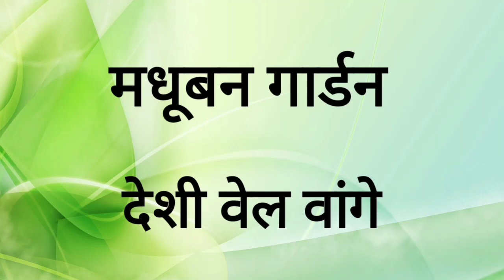Vangi | Eggplant | Wangi | वेलवांगे | लांबुळक्या वांग्याचा प्रकार | brinjal | बैंगन | baingan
वांगे ही एक अस्सल भारतीय फळभाजी म्हणून जगात प्रसिद्ध आहे. नदीकाठची वांगी हिरवट पांढरी आणि अंडाकृती असतात. वेल-वांगे म्हणजे जांभळट रंगाचे लांबूळके वांगे. याबद्दल माहिती या व्हिडीओत दिलेली आहे. रोपे लावणे, खत, पाणी आणि निगा या बाबी सांगितल्या आहेत.
Solanum melongena

   The information in this video has been compiled from reliable sources, such as reference works on medicinal plants. It is not a substitute for medical advice or treatment and Madhuban Garden channel does not purport to provide any medical advice. Viewers should always consult his/her physician or Ayurvedic Medical practitioner before using or consuming a plant for medicinal purposes. We are or will be not responsible for any type of harm or damage caused by following the information in this video.
सदर व्हिडीओमध्ये सांगितलेले औषधी उपयोग हे केवळ माहिती म्हणून देण्यात आलेले आहेत. यातून आम्ही कोणताही दावा करत नाही. त्यामुळं काहीही करण्याआधी एकदा डॉक्टरांचा किंवा तज्ज्ञांचा सल्ला नक्की घ्या. प्रोफेशनल अॅडव्हाईस म्हणून या व्हिडीओतील माहितीचा वापर करू नये. काही गोष्टी काहींना सूट होतात तर काहींना सूट होत नाहीत. तसेच काही लोकांना काही पदार्थांची अॅलर्जीही असते. त्यामुळं आम्ही याबद्दलची कोणतीही जबाबदारी कोणत्याही कारणास्तव घेत नाही.